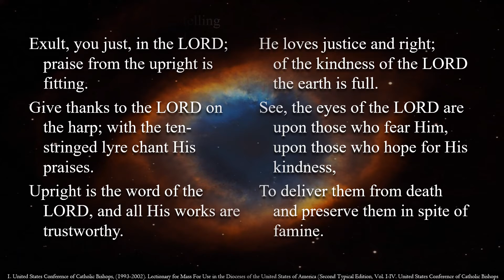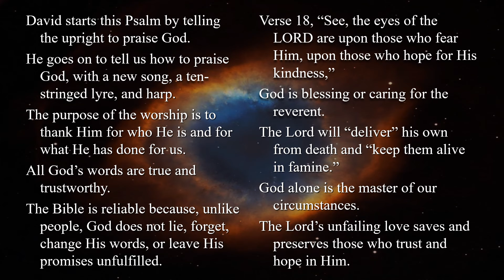5th Sunday of Easter – A - Psalm 33:1–2, 4–5, 18–19 - Lord, let your mercy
5th Sunday of Easter – A - Psalm 33:1–2, 4–5, 18–19 - Lord, let your mercy be on us, as we place our trust in you.